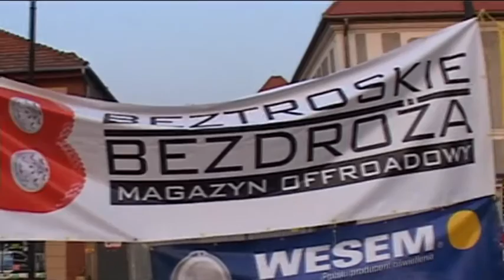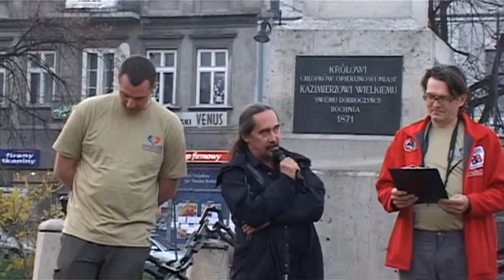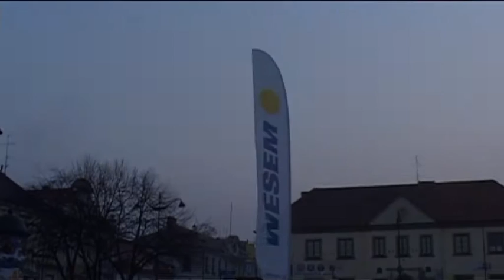Rajd charytatywny "Operacja Solny Gród" cz.1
Organizator: Fundacja Auxilium
Komandor: Piotr Michalik i Daniel Hybś

W imieniu podopiecznych fundacji Auxilium gorąco dziękujemy Piotrowi Michalikowi i wszystkim osobom, w których zaszczepił pozytywną energię działania na rzecz osób potrzebujących wsparcia.